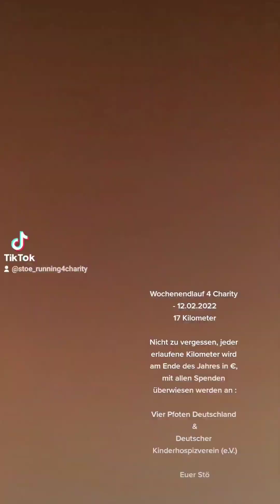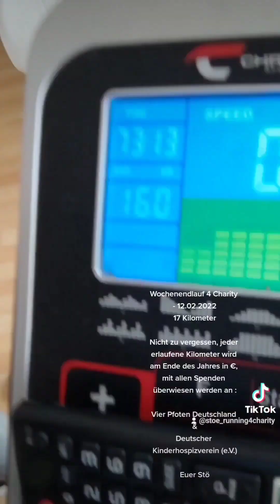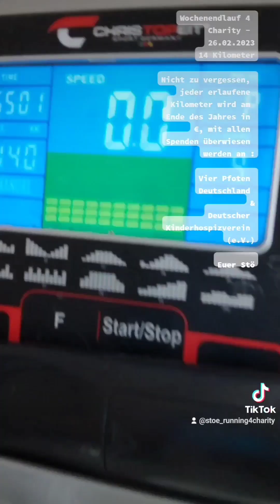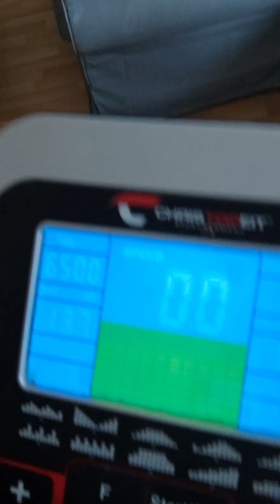R4C 2023 - #05 - Kleines und bescheidenes Comeback, sowie viele Updates und Kilometer gesammelt 💪🏼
Hallo zusammen,

Running 4 Charity geht dieses Jahr in Runde 3 ! Das Prinzip bleibt das Gleiche :

Jeder von mir gelaufene Kilometer wird am Ende des Jahres in Euro + allen weiteren Spenden die ich über das Jahr erhalten habe, an eine wohltätige Einrichtung meiner Wahl gespendet werden.
2023 spende ich an :

1. Vier Pfoten

2. Deutscher Kinderhospizverein e.V.

2. Wer sich sportlich beteiligen mag kann das gerne, wie folgt :

Selber Sport machen und Kilometer sammeln, die dann meinen mit angerechnet werden. Allerdings nur, wenn die gesammelten Kilometer in Euro an mein Paypal Spendenkonto überwiesen wurden.

3. Wer sich finanziell beteiligen mag, kann mir gerne das ganze Jahr über einen Obolus zusenden auf mein Paypal Konto via :

Username : @runningforcharity
Wie viel Kilometer sind wir heute gelaufen und wie weit haben wir es bis zum Ziel ?

Distanz : 13.7 / aufgerundet 14 (+ 2x14) km

Start = Kur-Royal - Bad Homburg vor der Höhe
Teilziele zu erreichen : Schweiz, Österreich, Liechtenstein, Mailand, San Marino, Vatikanstadt, Neapel
Ziel = Messina - Italien

01. Lauf (04.01.) = 16 (+8) km = 24 km / Ankunft - Sachsenhausen-Süd
02. Lauf (11.01.) = 16 (+26) km = 42 km / Ankunft - Brandau
03. Lauf (18.01.) = 17 (+16) km = 33 km / Ankunft - Hirschberg an der Bergstraße
04. Lauf (25.01.) = 15 (+18) km = 33 km / Ankunft - Östringen
X - CARDIO WEEK / 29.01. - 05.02. = 67 km / Ankunft - Calw
X - SA III / 09.02. = 17 km / Ankunft - Nagold
X - Ehrenlauf für D.J. / 16.02. = 20 (+17) km = 37 km / Ankunft - Rosenfeld
05. Lauf (01.03.) = 14 (+28) km = 42 km / Ankunft - Wurmlingen

Kilometer insgesamt gelaufen : 253+ 42 km = 295 km

Kilometer bis zum TZ 1 - Schweiz : ca. 350 km
Kilometer von TZ1 bis zum TZ2 - Österreich : ca. 100 km
Kilometer von TZ2 bis zum TZ3 - Liechtenstein : ca. 2 km
Kilometer von TZ3 bis zum TZ4 - Mailand : ca. 300 km
Kilometer von TZ4 bis zum TZ5 - San Marino : ca. 340 km
Kilometer von TZ5 bis zum TZ6 - Vatikanstadt : ca. 300 km
Kilometer von TZ6 bis zum TZ7 - Neapel : ca. 230 km
Kilometer bis zum Ziel - Messina : 520 km

BESTZEITEN :

Kilometer in 65 Minuten : 14.7 km (25.01. / Folge 04)
Kilometer insgesamt : 20 Kilometer (16.02. / Ehrenlauf)
Die (wichtigsten) Themen in diesem Video :

- Vorwort : Danke an alle die uns die letzten 2 Wochen unterstützt haben und "da" waren.
- Wie waren die letzten 2 Wochen / Abschied - Social Media Pause - Krankheit
- Läufe die ich noch gemacht hatte vor dem Tag X und danach.
- Ich habe mich für den Halbmarathon am 7.5. in Mainz angemeldet und wie kam es dazu ?
- Trikot für den Halbmarathon ist eingetroffen - Eigenwerbung für den guten Zweck am 7.5.
- Therapie Update
- Wochenendläufe die noch mit angerechnet werden heute
Song/s in this video :

Orchesta classic music 1 hour - Tomb Raider 3 Theme (Extended by Carlitoshacker)
Tekken 3 Arranged OST: Nina Williams
Rune and Ark XVI (Growl x Fahad Lami Remix)

Euer Stö